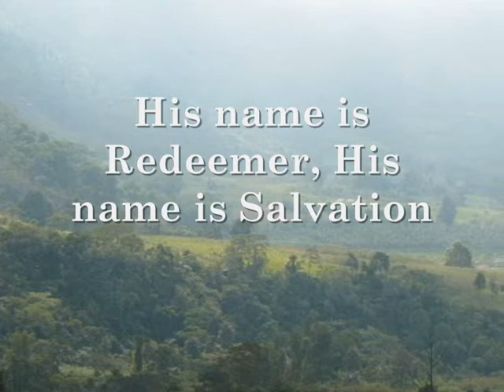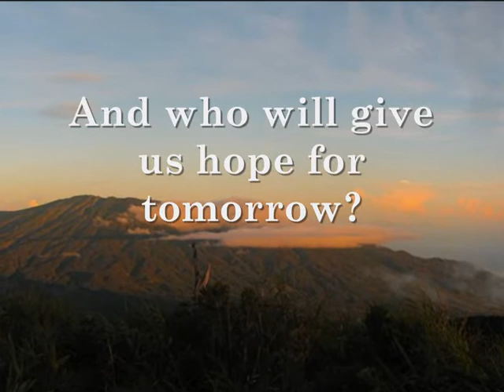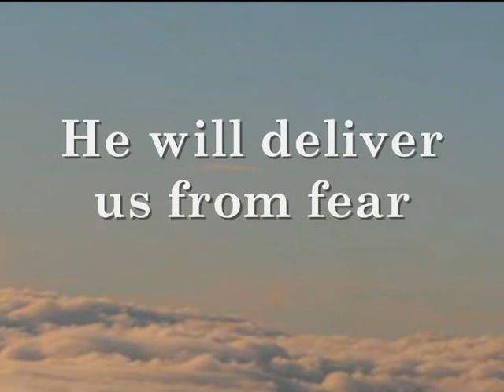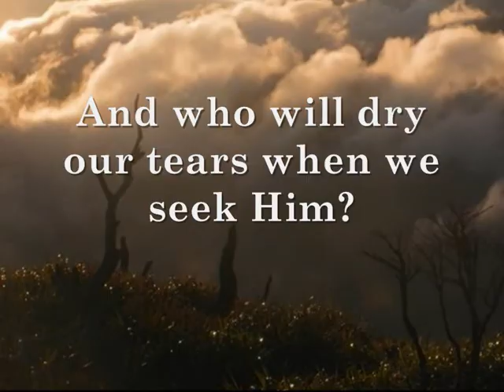Jesus Jesus His Name Is Redeemer With Lyrics By; Lyn Alejandrino Hopkins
Praise andWorship Song
With lyrics

 Jesus, Jesus  (His Name Is Redeemer)  Text and Music: Scott Wesley Brow

44
M.M. = 68 INTRO: G - C/G - | G - C/G Am7/G
G - D/F# - | Em7 - Bm7 -
Who will always hear when we need Him?
C - Bm7 - | C - D -
Je - sus, Je - sus
And who will dry our tears when we seek Him?
Em - D/F# - | C - D/F# - | Em - D/F# - | C - D/F#
His name is Redee - mer, His name is Salva - tion
Em - D/F# - | Gsus - Em7 - | F | Dsus - D -
He will deliver us from fear
His name is Forgive - ness, His name is Restor - er
He turns our mourning into joy
Who will take away our sin and sor - row?
C - Bm7 - | C - D/F# -
And who will give us hope for tomor - row?
CHORUS
rit...
C - Bm7 - | C - D/F# - | G - D/F# - | Em7 - Bm7 - | C - D - | G